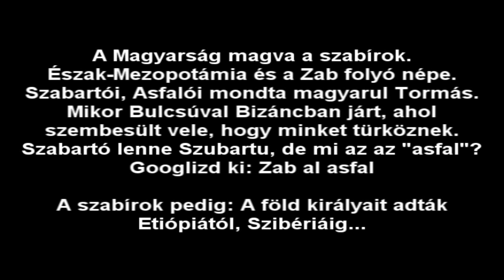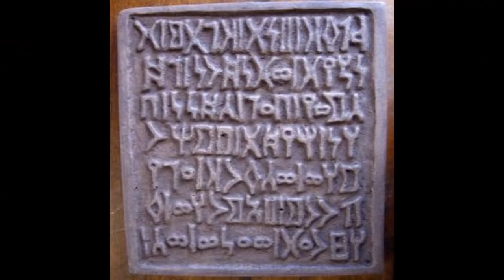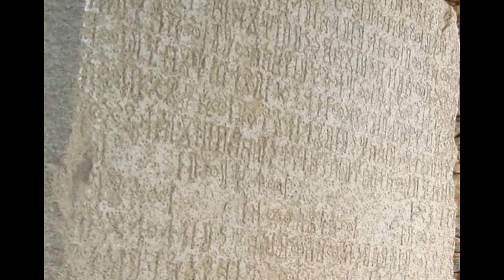A Magyarok elől eltitkolt régészeti leletek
Árpád Szabúr, Szabiánok, Szabeusok, Szavárdok, Kusok, Putok avagy a nagy Szabírkodás